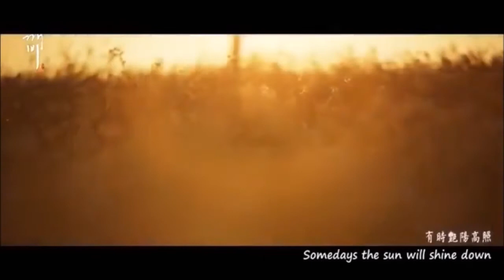Goblin OST (Piano Cover)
Just a hobby of making music and editing :)